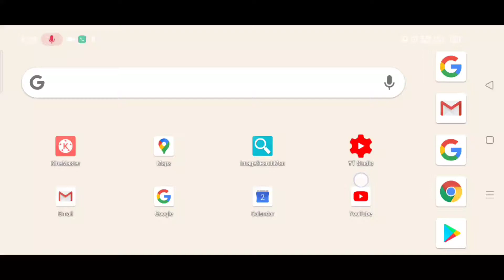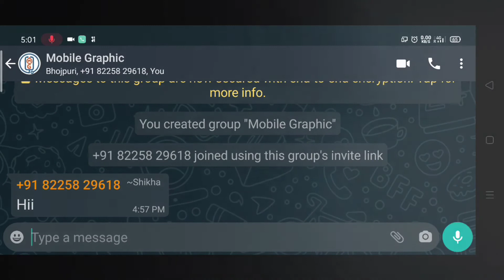WhatsApp Group में Add हो जाईए लिंक Description में है।